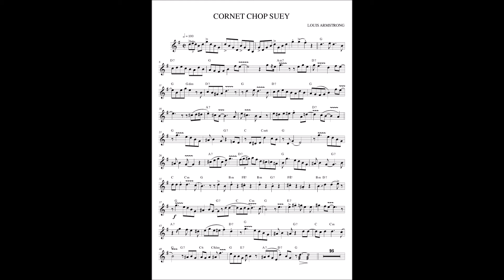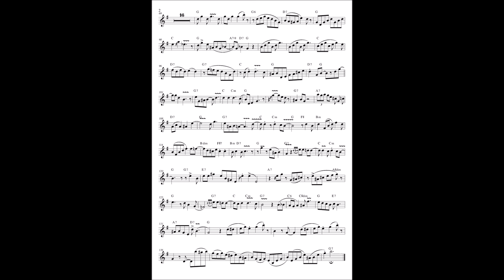Cornet Chop Suey (with score) by Louis Armstrong